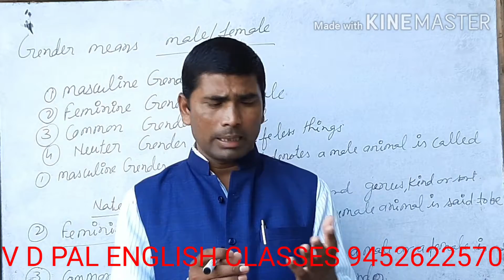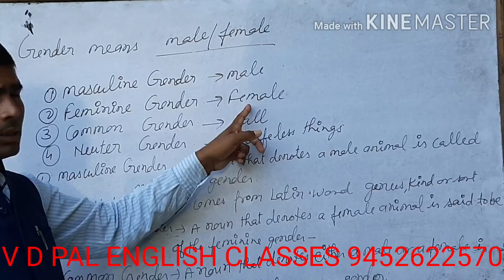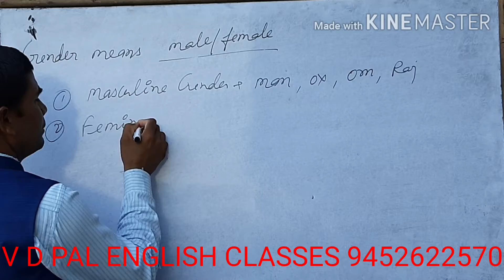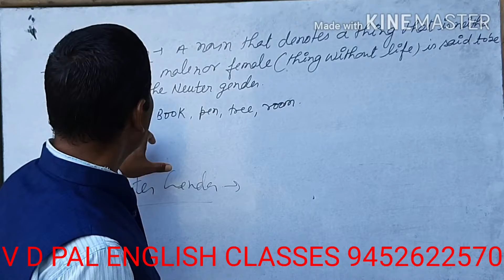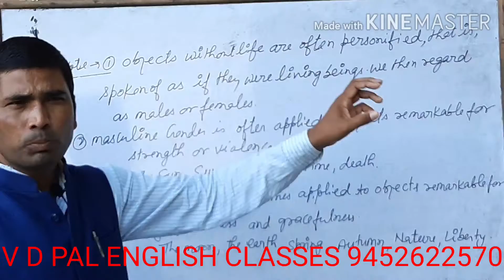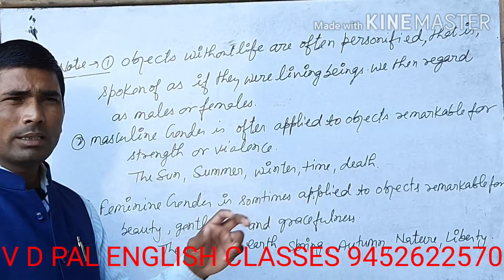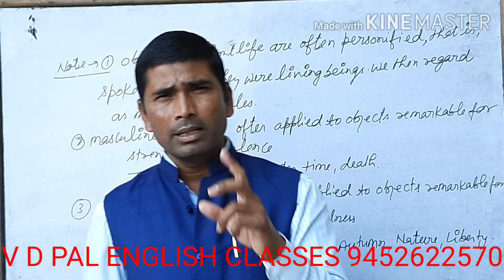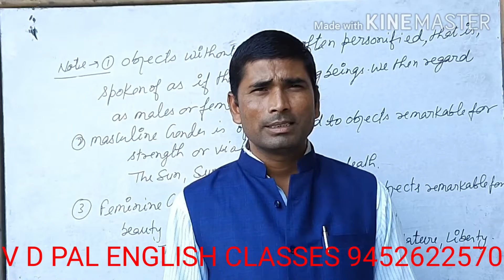Gender सीखने का आसान तरीका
आसान तरीका